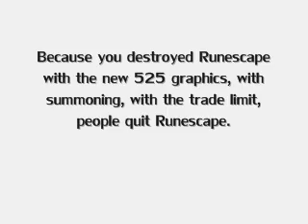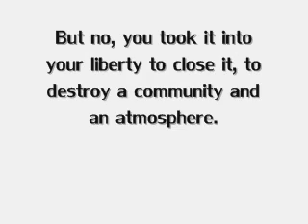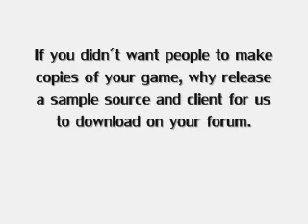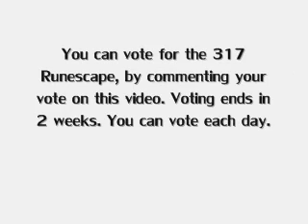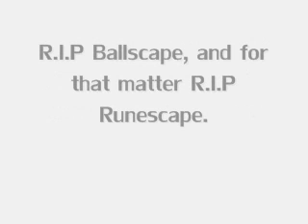Runescape / Ballscape - Anti JaGeX. Our message to the monsters from Runescape.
JaGeX have closed down Ballscape. I don't know when it will be back on. But JaGeX can go choke of my friends dick, as they are a bunch of faggots.

You can ignore the following:

rs elvewatford
rs elvewatford
1 Pure Devil, Evilsexc, Dizzy Mauler, I Shonomercy, E4t F0od Nub, Im Easy Xp, Iminsan3, Pure insan3, and Xoxofuryxoxo.
6th outlaw i meleed i ultimate strength hybrid barrage blitz burst 99 range mage krazyfaken finnald party hat phat set rich staker best runescaper runescape 100m 100B 1b 99 magic party best drop party 99 range 99 str 99 def 99 atack TANKER pk vid purple p-hat yellow p-hat green blue p-hat white p-hat banned runescape acount permantly banned back last chans appeal declined 99 summoning steel titan obsidian golem titans lava titan war